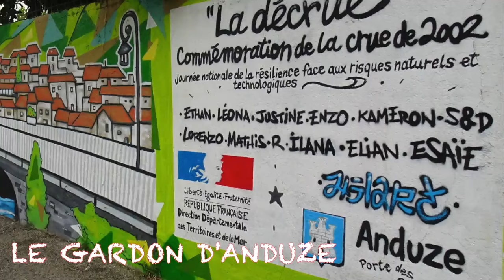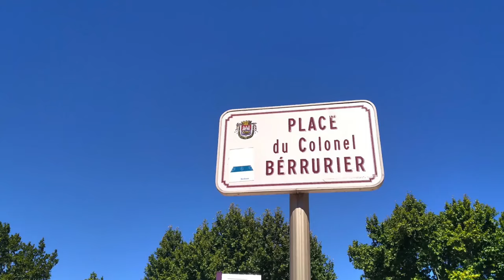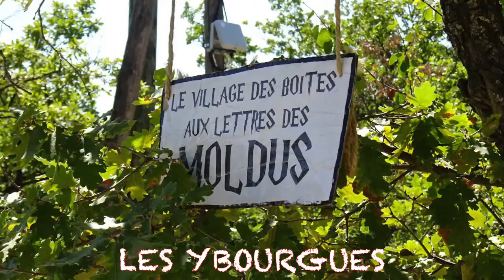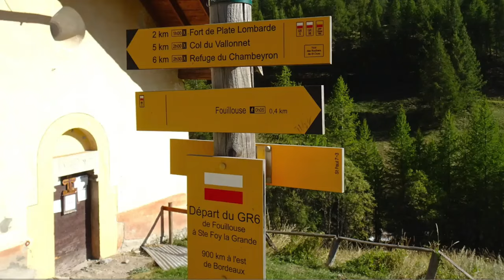GR 6 2 EME PARTIE LARZAC A FOUILLOUSE appletv1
Seconde partie de la traversée de la France Est vers l' Ouest depuis Bergerac.
Cette partie est entre le LARZAC ET FOUILLOUSE sur la frontière Italienne.
faisant suite au poste suivant ;

Second part of the crossing of France East to West from Bergerac.
This part is between LARZAC AND FOUILLOUSE on the Italian border.
following the next post;